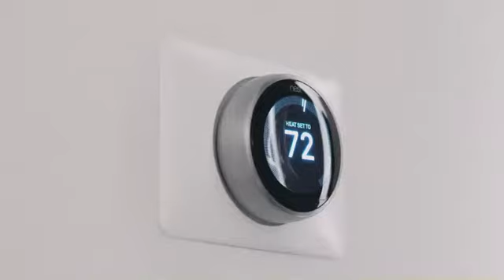best emo robot cozmo ,your new robot brother 2022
• Robot Companion - Powered by AI and advanced robotics, he's alive with personality and engaged by sight, sound and touch.
• Voice Recognition - Vector is voice-activated and will answer questions, take photos for you, time dinner, show you the weather, and more. He even comes with Alexa built-in!
• Smart & Getting Smarter - Vector is an updating platform, cloud connected via WiFi so he’s always learning and updating with new skills and features.
• Increased Battery Life - A new battery will provide as much as 30% more runtime. (Vector's batteries can also be accessed / replaced more easily via the newly redesigned battery compartment.)
Higher Camera Resolution - Vector's new 5MP camera will enhance his facial recognition; improving his ability to recognize pets and even know when you are smiling.